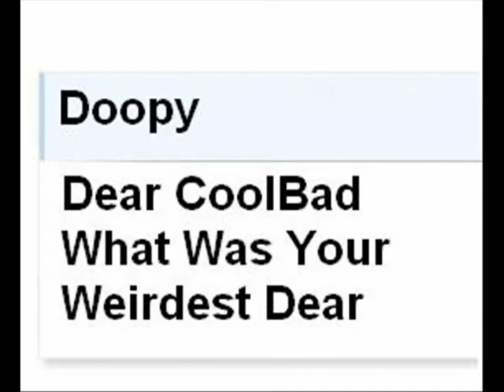CoolBad Email #52 Dreamception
CoolBad Talks About A Weird Dream

YouTube.Com Privacy